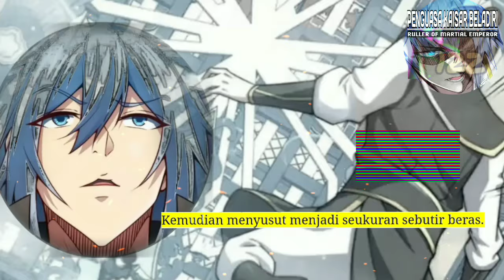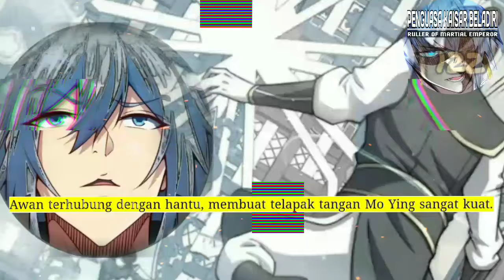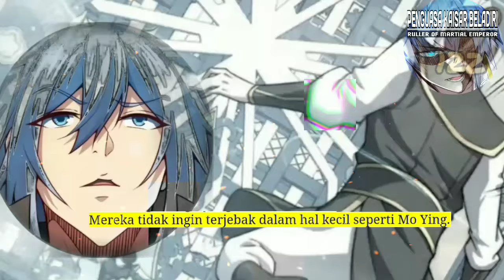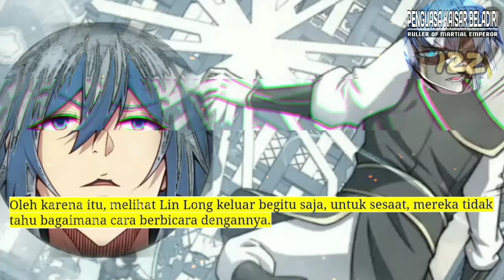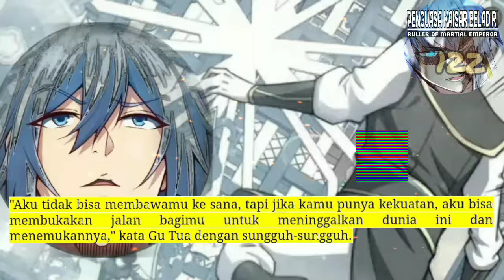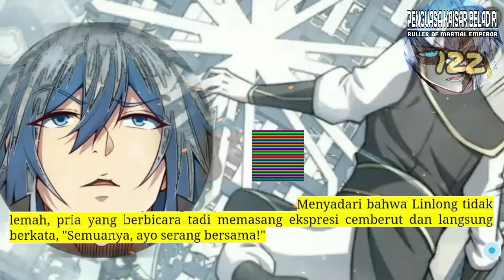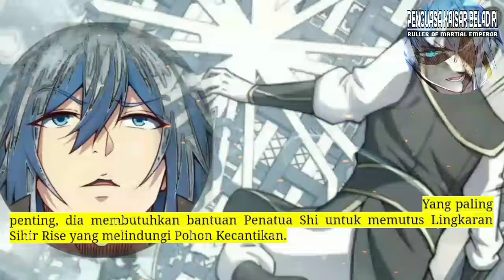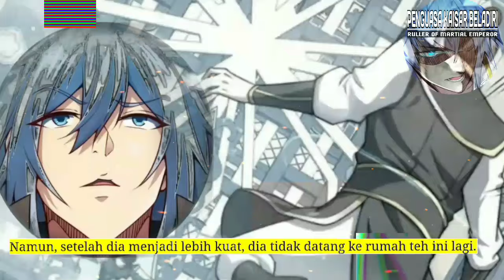Penguasa Kaisar beladiri season 122